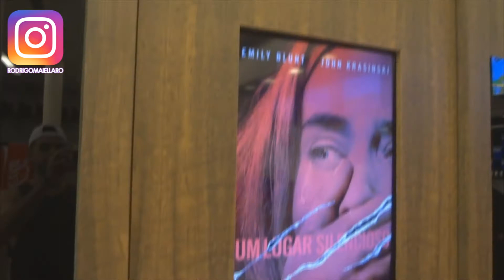ASSUMIR OU NÃO ASSUMIR? [VLOG]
Fui assistir o filme "COM AMOR SIMON", e simplesmente AMEI. Claro que, além de curtir o filme, precisava compartilhar com vocês o seu propósito, o tema principal. Dê o play e confira o que falei sobre "assumir sua sexualidade". E aí, você concorda?

EU SOU GAY?